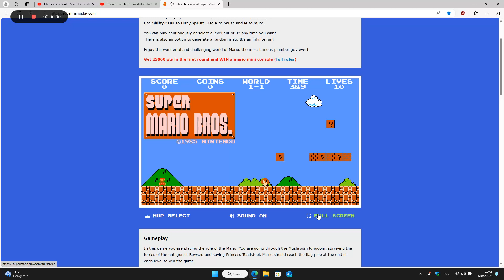SUPER MARIO BROS GAME #12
SUPER SPOŁECZNOŚĆ
PAMIĘTAJ ŻE JESTEŚ SUPER